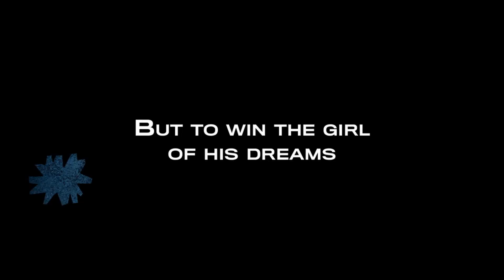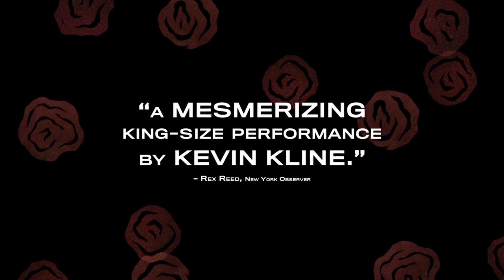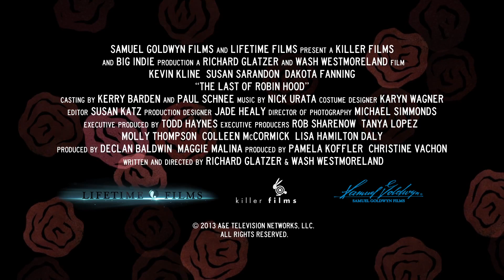The Last of Robin Hood - Trailer | HD | Kevin Kline, Dakota Fanning, Susan Sarandon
Official Trailer for The Last of Robin Hood